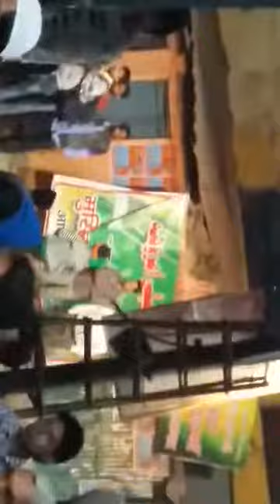jalsa 12 rabiul avval (sallahu aleh vasllam)2 Nawab Ansari